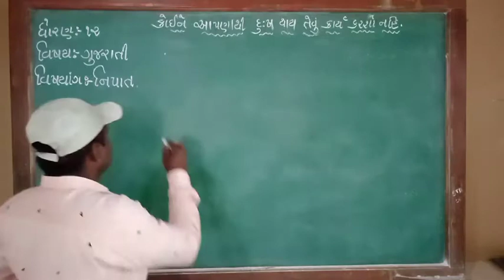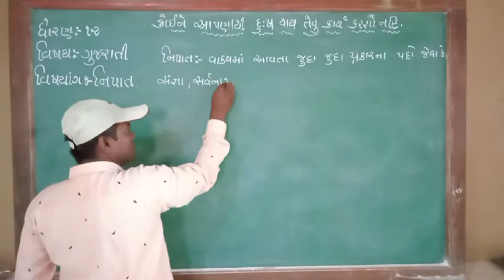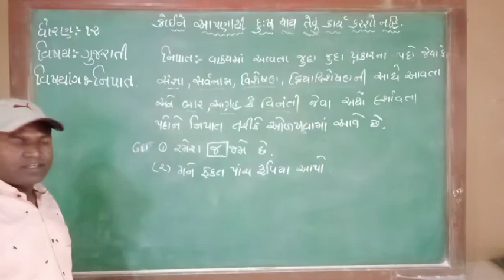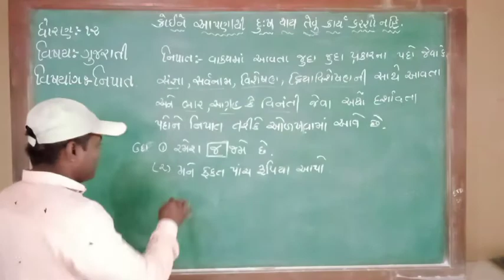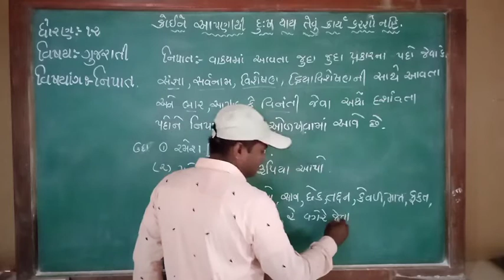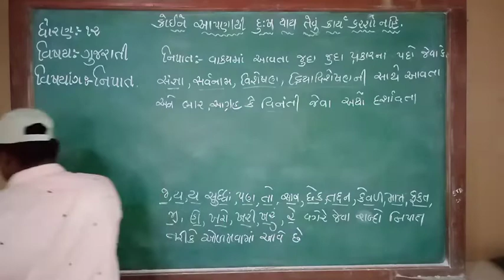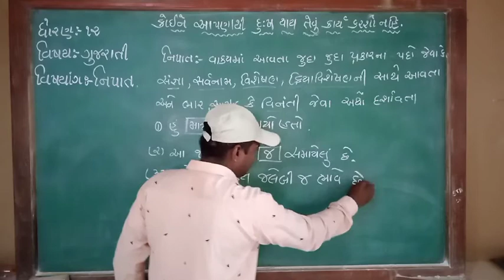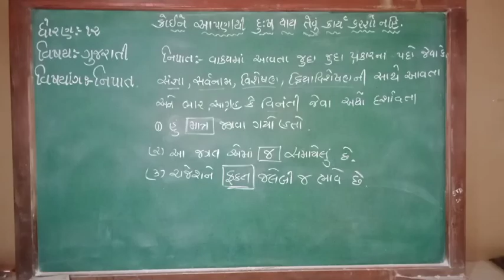ધોરણ ૧૨ વિષય ગુજરાતી નિપાત